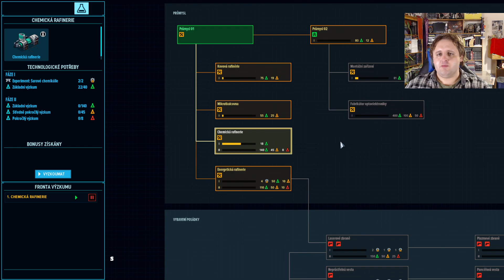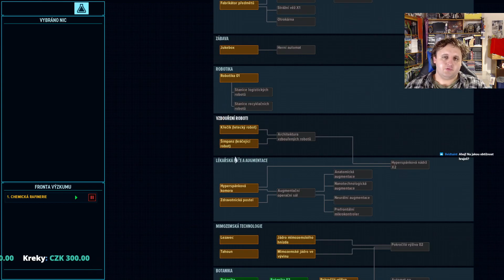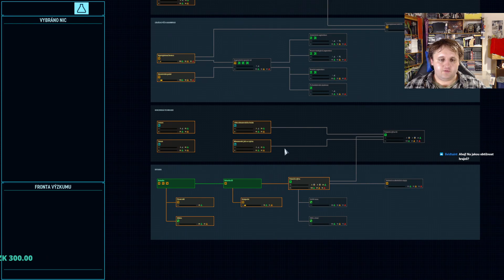Space Haven Alpha 17 - Kvůli jedné věci je to skoro nehratelné - #2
Streamy, každý týden od středy do neděle, primárně strategie, češtiny a zaujaté diskuze o všem

Nezapomeňte dát na Twitchi follow, ať vám neuniknou streamy.

Recording: OBS (Obvykle)
Edit: Shotcut (Vždycky)
Mikrofon: HyperX QuadCast